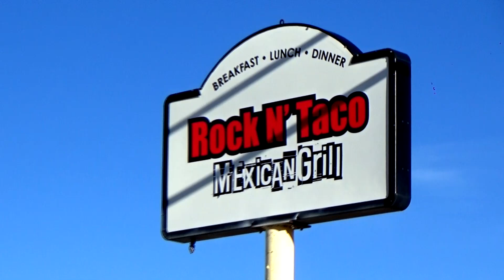Rock N' Taco, Hobbs, New Mexico